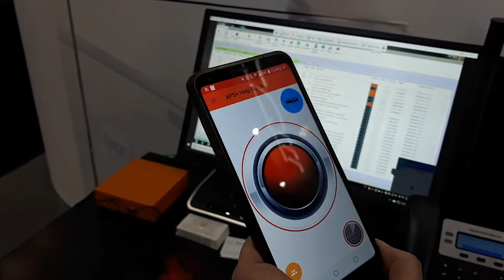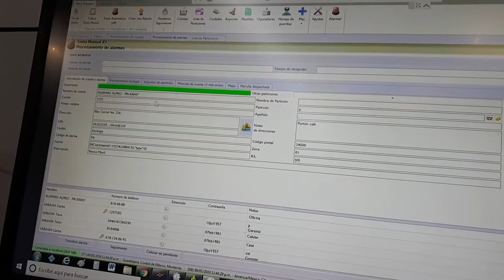Módulo de APS con Securithor Botón en el Smartphone y Seguimiento de Personas Parte 1